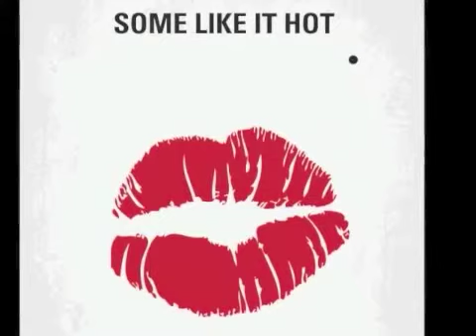三谷幸喜 清水ミチコmakingsense 2012 06 18 園まり